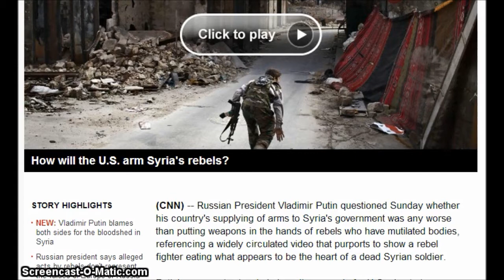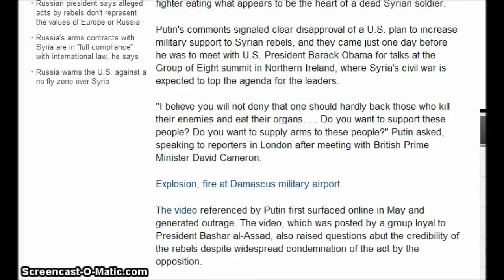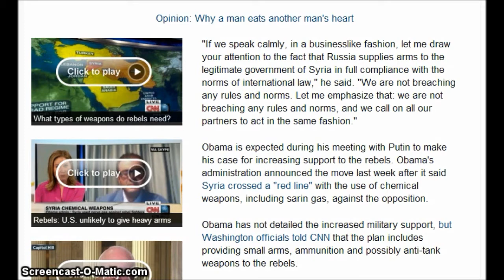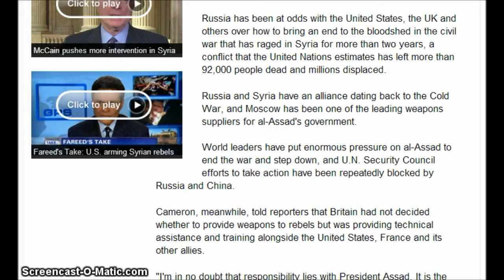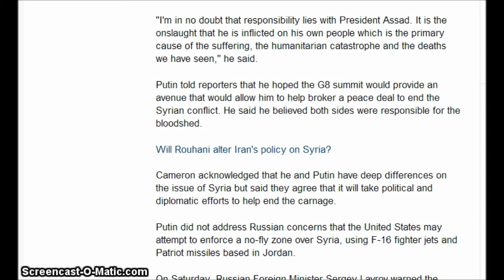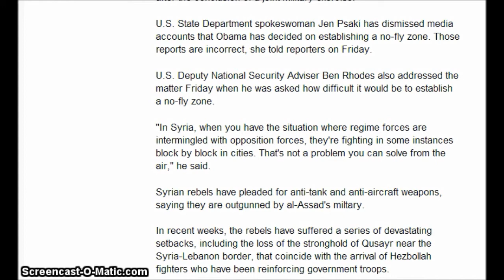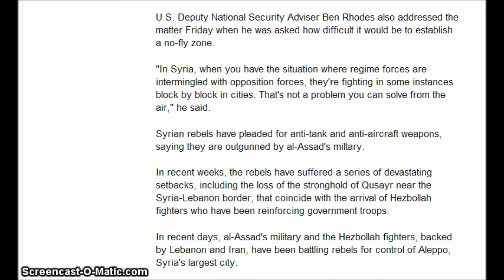Syrian News-Putin warns U.S., West against arming organ eating Syrian rebels New HD 720p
show your support. Just 1. is all it takes.

Putin warns U.S., West against arming organ-eating Syrian rebelssyrian news,syria.syria war,Syria dominated talks between Russias President and British Prime Minister in London where they met ahead of the G8 Summit. The two leaders said they shared common ground on the need for a diplomatic solution to the crisis. RTs Polly Boiko reports from the British capital. Also, Mark Almond, a professor of international relations, joins RT studio to discuss the exchange on Syria between the Russian and British leaders.

RT LIVE

RT (Russia Today) is a global news network broadcasting from Moscow and Washington studios. RT is the first news channel to break the 1 billion YouTube views benchmark.no description available syria today,
syria war,
syria 2013,
syria new,
syria news,
damascus,
syria damascus,
syrian army,
syrian,
accident,
syria execution,
iran,
israel bombs syria,
israel,
lebanon,
egypt,
the news,
uk news,
bbc news,
russia today,
syria civil war,
syria crisis,
syrian war,
syrian news,
syrian revolution,